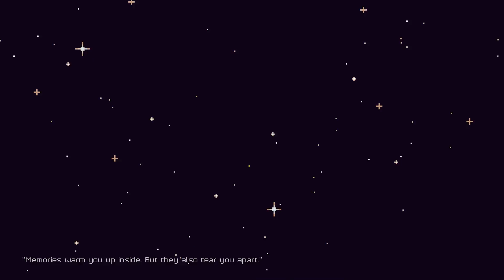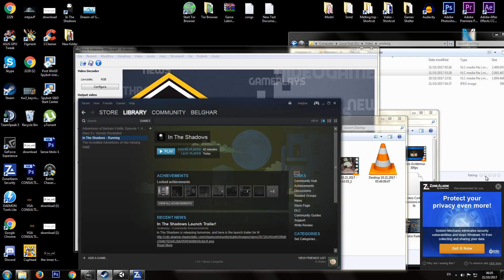IN THE SHADOWS Walkthrough Part 1 (All Stars)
NO COMMENTARY